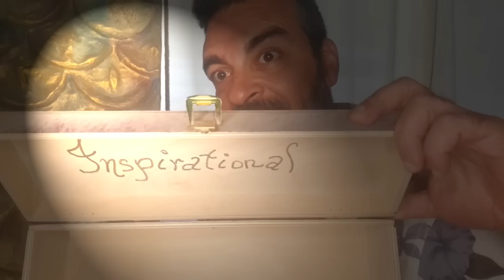We're asking for your opinion on set design at our house! - inspirational - Rescoli by Carlo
Episode 111 - We're filming a sitcom at our house! - inspirational - Rescoli by Carlo.

Rescoli by Carlo is a brand name for home decor. Our philosophy – helping you create a personal heaven in your home through character, quality and creativity. Situated in the heart of Naxxar, Malta, Rescoli by Carlo has now opened its door to everyone. From training courses, a one-stop shop for anything related to upcycling and re-loving, this boutique is based on the circular model, keeping in mind the environment, saving anything that can survive another generation by beautifying it. for more information.

Editing by Antonio Olivari.